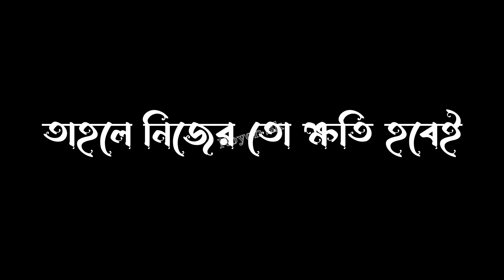Abu Taw Haa Muhammad Adnan | Speech WhatsApp Status | Black Screen Lyrics | Black Screen Video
Video Titel :- Abu Taw Haa Muhammad Adnan | Speech WhatsApp Status | Black Screen Lyrics | Black Screen Video